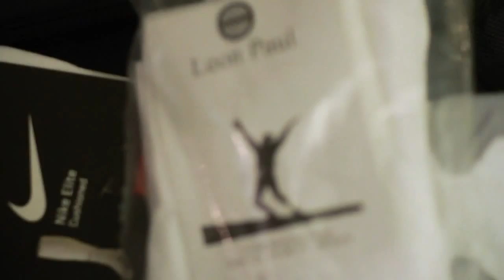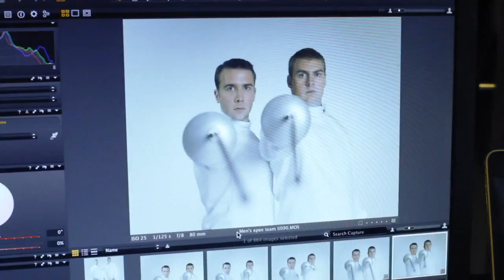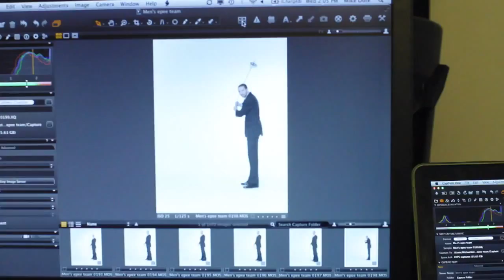The World Number 1 Mens Epee team behind the seen photo-shoot.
The Current Men's Team World Champions photographed by Mike Dote in there Leon Paul fencing equipment.